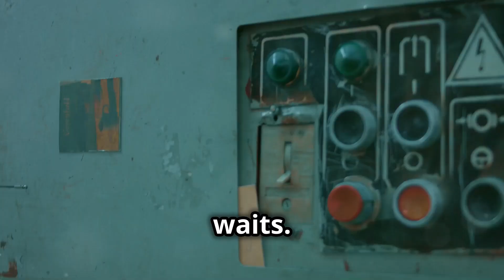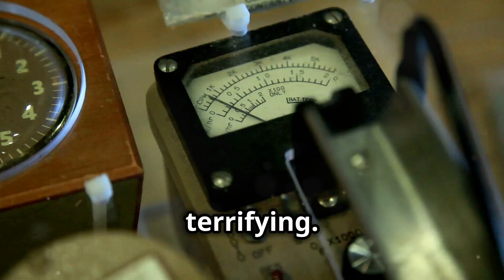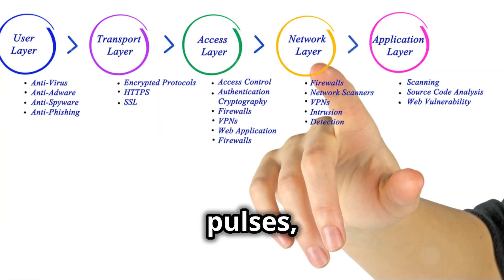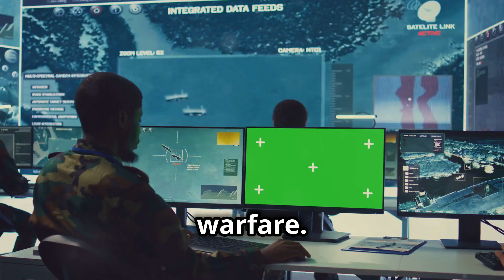Russia's Apocalypse Machine: The Doomsday Weapon Exposed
🚨 Brace yourself for a journey into the heart of Russia's most terrifying secret! 🇷🇺💀
Ever wondered what keeps world leaders up at night? Look no further! This mind-blowing video takes you on a deep dive into the infamous Russian Doomsday Weapon. 🕵️‍♂️💣
🔬 Uncover the cutting-edge technology behind this apocalyptic marvel
🌎 Learn how it could reshape global politics (and geography!)
🤯 Discover why experts are calling it "The Apocalypse Machine"
💪 Is it a game-changer or just clever propaganda? You decide!
Warning: This video may cause sudden urges to build a bunker. Tinfoil hats sold separately! 🏠🛸
👀 Don't miss this explosive exposé! Hit play now and prepare to have your mind blown (figuratively, we hope). The truth is out there, and it's more terrifying than you ever imagined! 🍿🎬